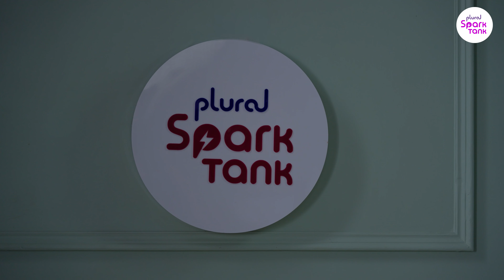Spark Tank Ep2, Part 2: Mistakes founders and entrepreneurs make | Anu Tiwari, Aparajit Bhandarkar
What are some mistakes founders and entrepreneurs make while setting up a business?

In Episode 2, Part 2 of PluralSparkTank, watch Anu Tiwari and Aparajit Bhandarkar in conversation with Tanya Naik as they discuss all things regulatory compliance and starting up.